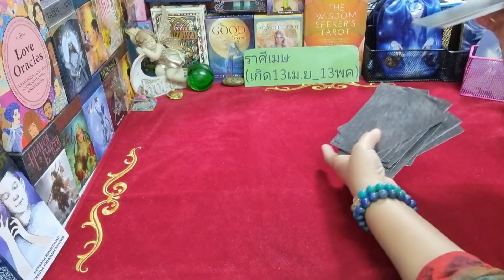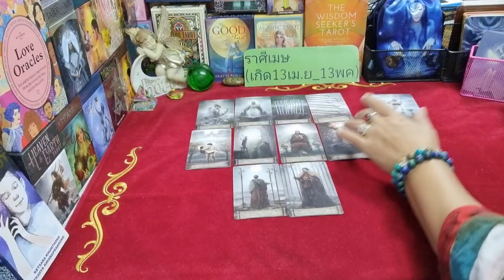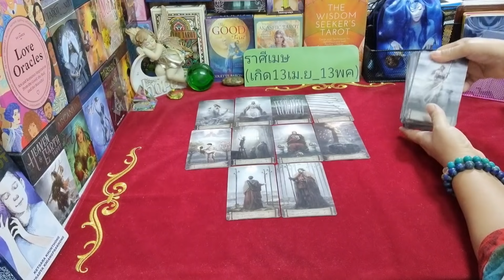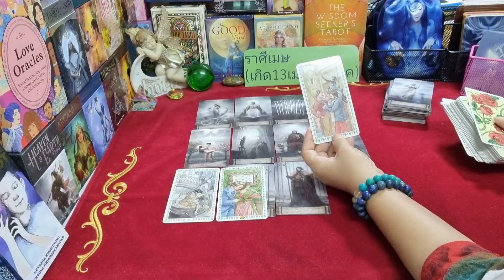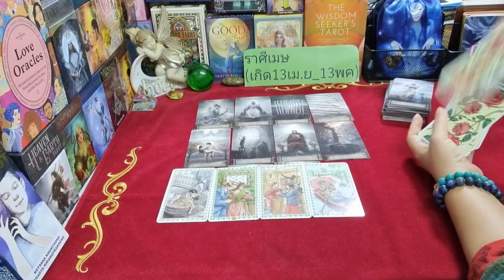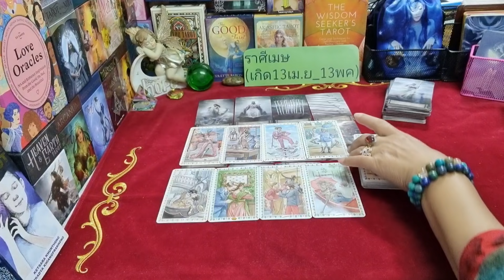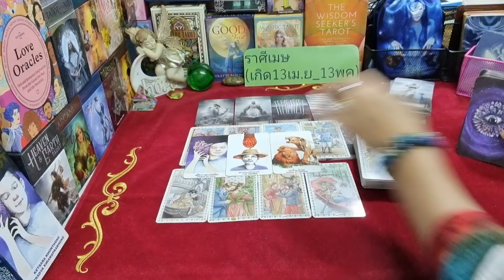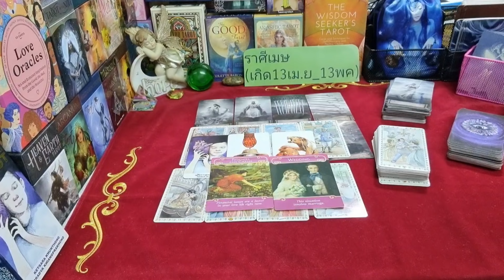ดวงความรัก💞♈ ราศีเมษ คุณมีอิทธิพลต่อใจเขา (16สค.64 - 31สค.64) | กิ่งไผ่พยากรณ์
ผู้ที่เกิดราศีธนู : ตั้งแต่ 16 ธันวาคม - 14 มกราคม
ผู้ที่เกิดราศีมังกร : ตั้งแต่ 15 มกราคม - 12 กุมภาพันธ์
ผู้ที่เกิดราศีกุมภ์ : ตั้งแต่ 13 กุมภาพันธ์ - 14 มีนาคม
ผู้ที่เกิดราศีมีน : ตั้งแต่ 15 มีนาคม - 12 เมษายน
ผู้ที่เกิดราศีเมษ : ตั้งแต่ 13 เมษายน - 14 พฤษภาคม
ผู้ที่เกิดราศีพฤษก : ตั้งแต่ 15 พฤษภาคม - 14 มิถุนายน
ผู้ที่เกิดราศีเมถุน : ตั้งแต่ 15 มิถุนายน - 14 กรกฎาคม
ผู้ที่เกิดราศีกรกฎ : ตั้งแต่ 15 กรกฎาคม - 15 สิงหาคม
ผู้ที่เกิดราศีสิงห์ : ตั้งแต่ 16 สิงหาคม - 16 กันยายน
ผู้ที่เกิดราศีกันย์ : ตั้งแต่ 17 กันยายน - 16 ตุลาคม
ผู้ที่เกิดราศีตุลย์ : ตั้งแต่ 17 ตุลาคม - 15 พฤศจิกายน
ผู้ที่เกิดราศีพิจิก : ตั้งแต่ 16 พฤศจิกายน - 15 ธันวาคม